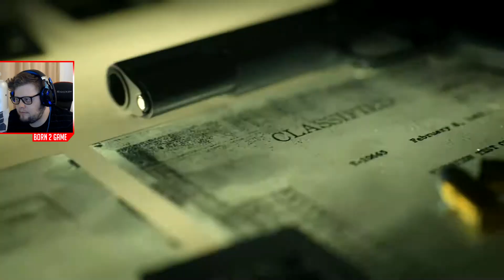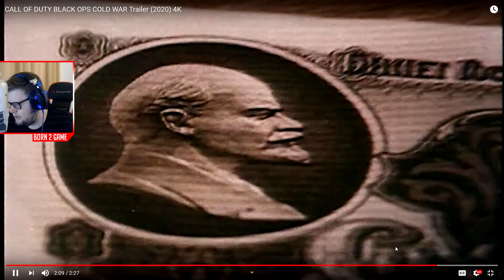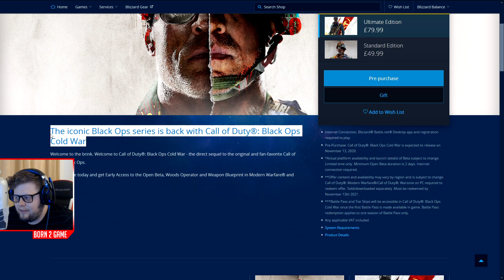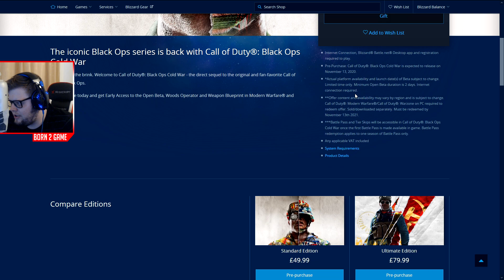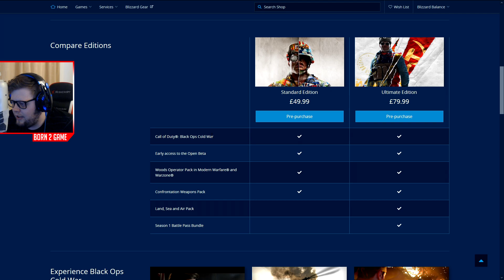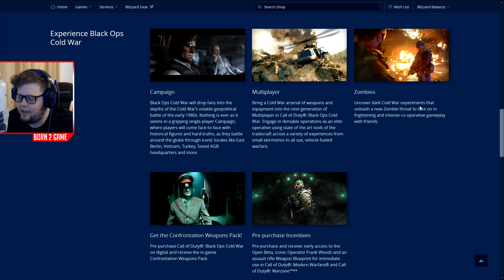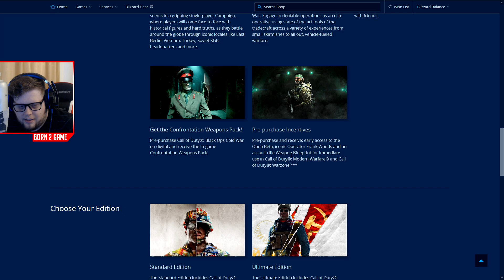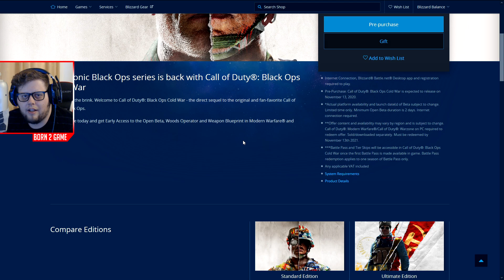EVERYTHING You NEED TO KNOW About Call of Duty Black Ops Cold War!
Welcome back to the channel. In this video we are watching the reveal trailer for the upcoming Call of Duty Black Ops Cold War but we're also taking a look at the Blizzard store page for the game and talking about the campaign, multiplayer, zombies and the battle pass. This game looks quite good so far but we can't get too excited yet because we've only seen a campaign trailer with a glimpse of multiplayer. More is to come on September 9th with the multiplayer reveal, then we have open betas which are coming to PS4 first then we'll have the full launch on November 13th as long as everything goes to plan.

Want some Born 2 Game merch? Check the store

Bill/Born 2 Game/xBillTheGamer